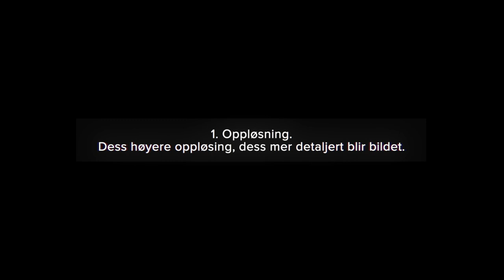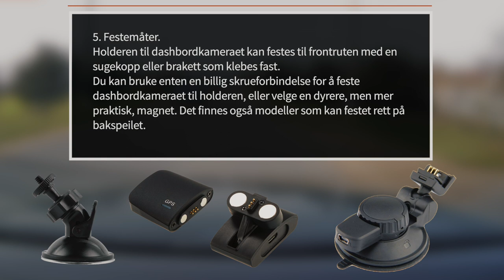Slik velger du rett dashbordkamera til bilen din | AUTODOC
📹 Et dashbordkamera er et viktig sikkerhetselement for førere.

De kan gi direkte bevis på alt som skjer i trafikken, det kan hjelpe med å løse uenigheter eller identifisere hvem som skadet bilen din på parkeringsplassen.

Kontroller produktspesifikasjonene nøye når du velger et dashbordkamera for bilen din.
0:13 — 1. Oppløsning.
0:31 — 2. Bildesensorstørrelse og antall megapiksler.
0:36 — 3. Bildevinkel.
0:41 — 4. Antall linser.
0:52 — 5. Festemåter.
1:07 — 6. G-sensor.
1:15 — 7. Innebygget minne
1:20 — 8. Skjerm.
1:27 — 9. Integrert GPS.
1:37 — 10. Infrarødt eller LED-lys.